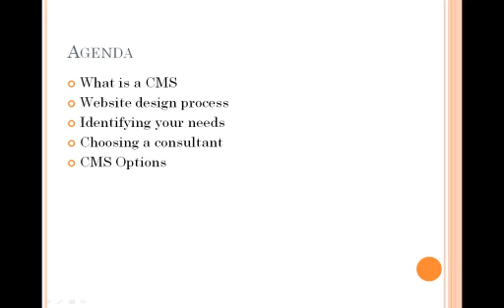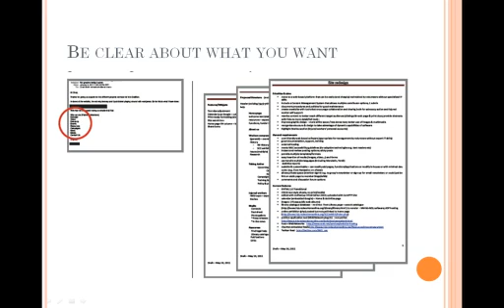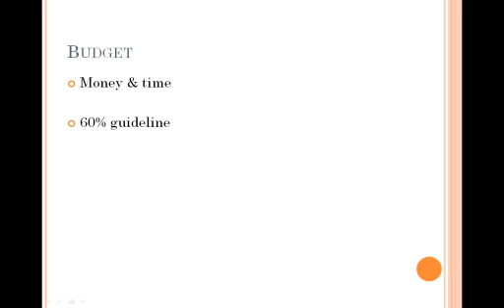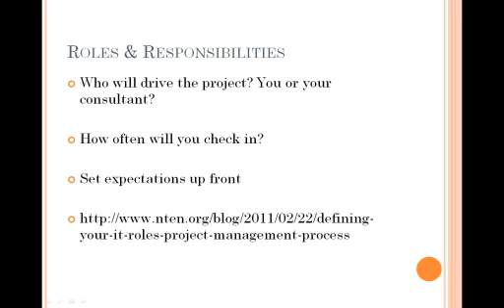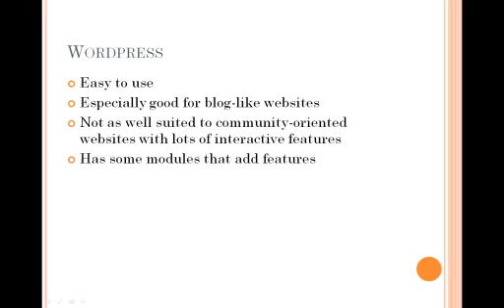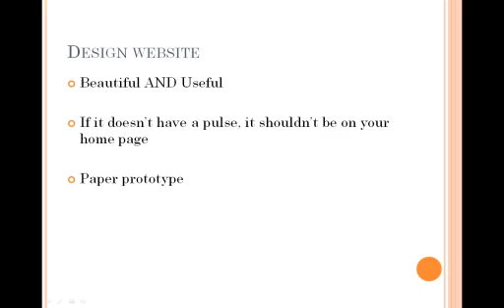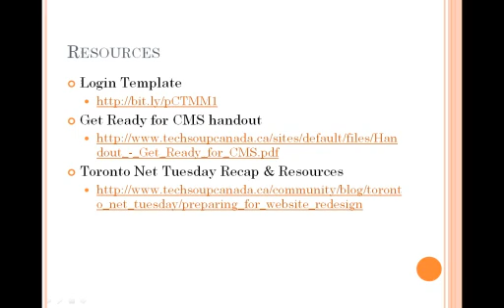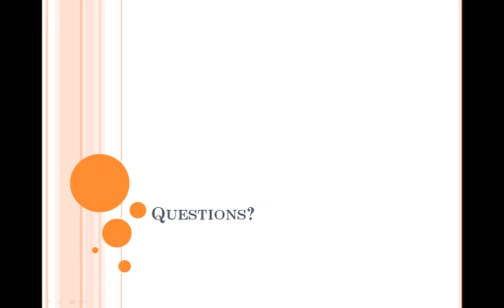Webinar: Preparing for a Website Redesign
This webinar will get you prepared to start (re)designing your nonprofit website - one that you can update yourself, that will help you reach your goals and that can grow with you. It walks through the different stages in a website redesign and points out different things to be aware of along the way.